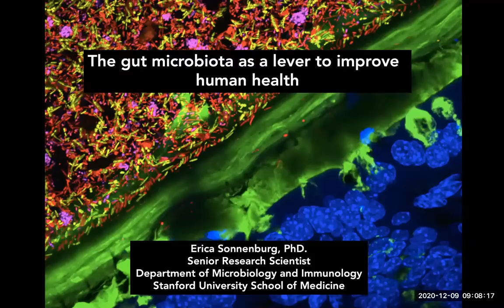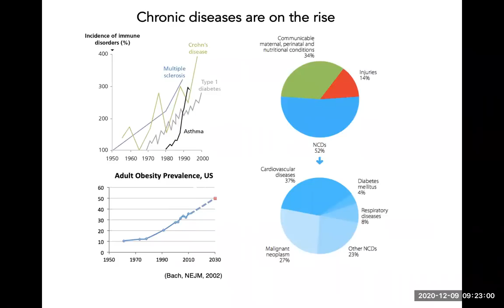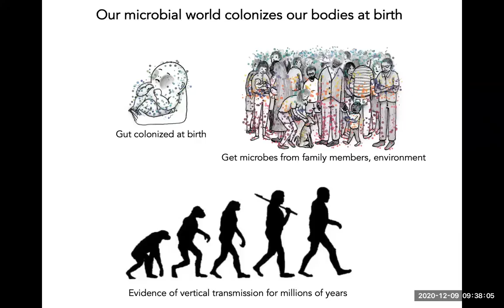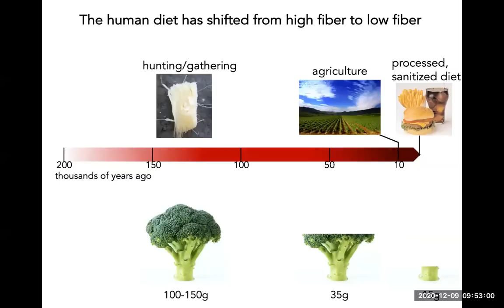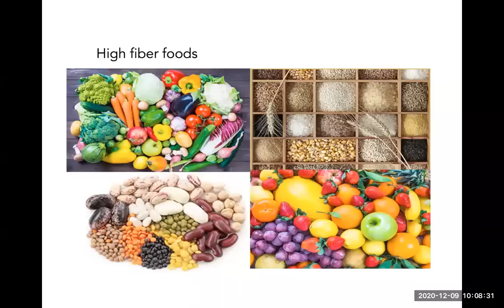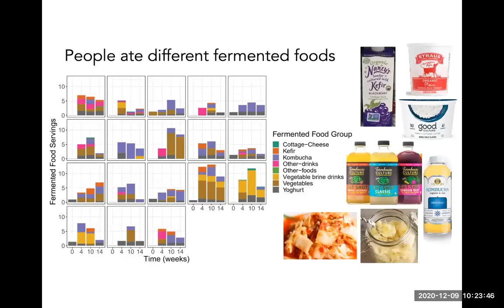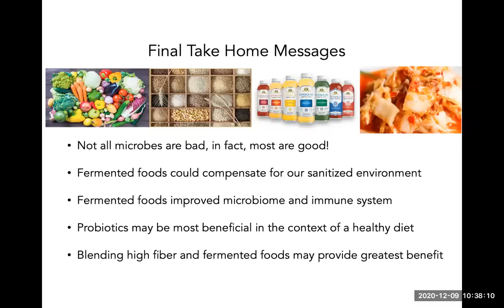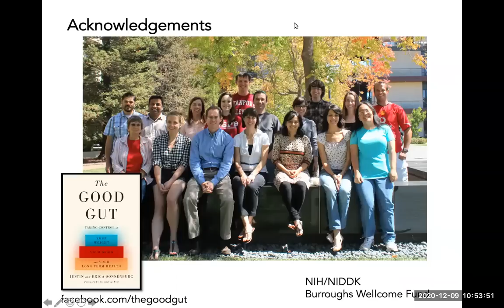Gut Microbiota as a Lever to Improve Human Health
Zoom Webinar Recording

We have invited senior research scientist of Microbiology and Immunology, Dr. Erica Sonnenburg, MD, PhD, to provide you with an overview of the past decade of research demonstrating the profound link between the human gut microbiota and aspects of human physiology including metabolism, immune
function, and central nervous system function.

At the conclusion of this class, you will be able to:
- Teach participants about the numerous vital connections between our gut microbiota and human health, including specific examples related to metabolism, immunity, and neurobiology.
- Illustrate the numerous factors that can alter the microbiota in everyday life, including the many insults of the modern world (e.g., antibiotics, low-fiber diet) that directly impact microbiota composition and function.
- Provide practical advice for how individuals can change their diet and lifestyle to nurture and health-promoting microbiota.

Presenter: Dr. Erica Sonnenburg, MD, PhD
Senior Research Scientist, Stanford University School of Medicine
Department of Microbiology and Immunology

The SCCR Science Series is a 2-hour lecture held monthly or bi-monthly, covering various scientific and clinical topics with the specific aim to educate members of the clinical research community. We invite clinicians to discuss anatomy and physiology as well as pathophysiology of various therapeutic areas.